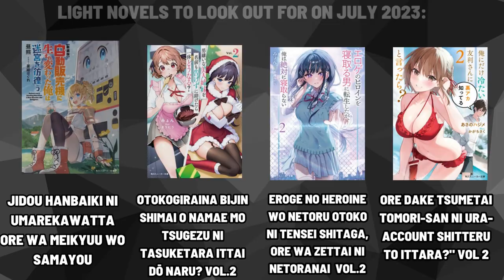Sneak Peek: New Fujimi Fantasia Bunko Releases for June 2023!" +First impression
"Get ready for an exciting month of new releases from Fujimi Fantasia Bunko! In June 2023, we're bringing you a diverse range of light novels that are sure to captivate your imagination. From thrilling action-adventures to heartwarming romances, there's something for everyone.

Don't miss out on these exciting new releases from Fujimi Fantasia Bunko!